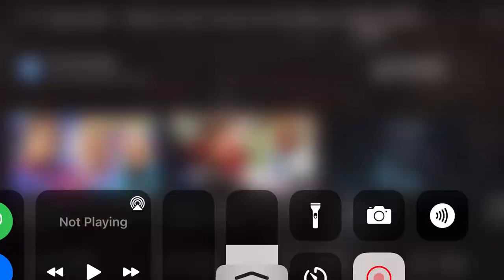Back To The Future: 1.21Angelfish